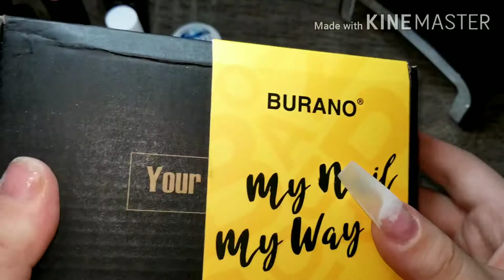BURANO marble inks review | Part 2 | Sierra Robles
Hey girlies,  Today i will finishing up my burano review with part 2 i hope you girlies do enjoy this view and if you haven't watched part 1 for the burano unboxing i just go over the products i swatch them and i talk about the quality of them heres the link if you would like to watch it 🥰😊

BURANO marble inks unboxing | part 1 -

💜I make cuticle oils and acrylic mixes💜

__Social media_____________________________